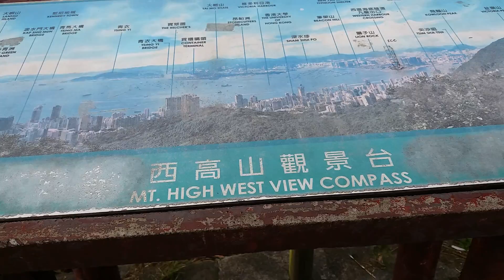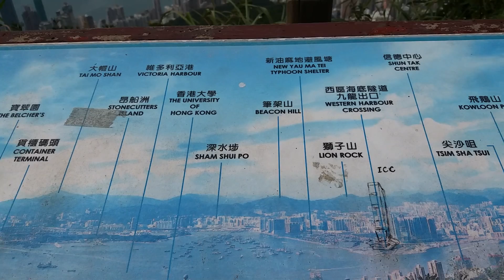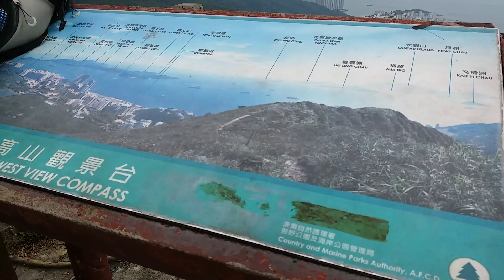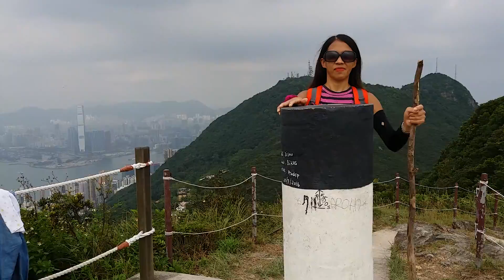Mt.High West-Sept. 18,2016☘☘☘❤❤❤